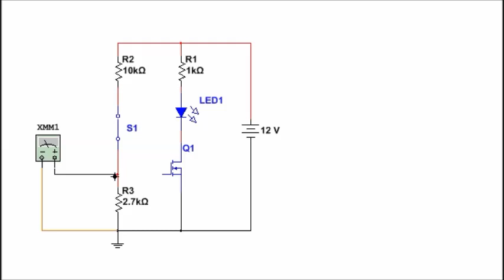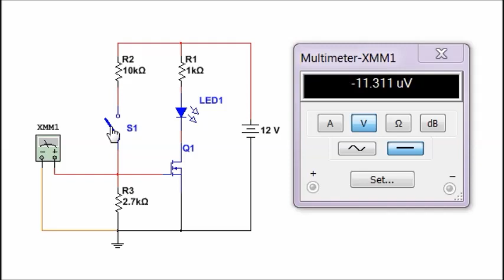MOSFET Test Circuit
How to test MOSFET?, Test MOSFET, MOSFET Circuit